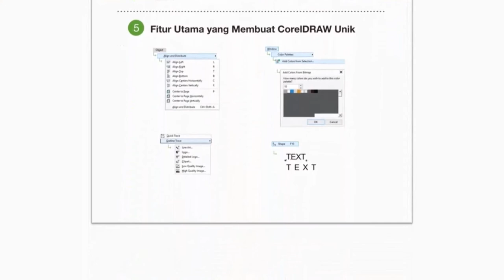CorelDRaw CheatSheet (Free Download)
coreldraw cheat sheet